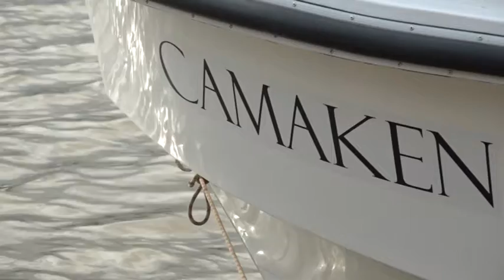El “Camaken” ya flota en las aguas de El Cadillal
La embarcación "Camaken" ya se encuentra en las aguas del dique Celestino Gelsi. Ofrecerá paseos y excursiones a los turistas que visiten el principal espejo de agua de la provincia.